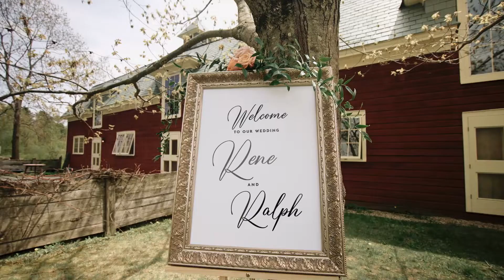Wedding Film: Rene & Ralph at Gedney Farm